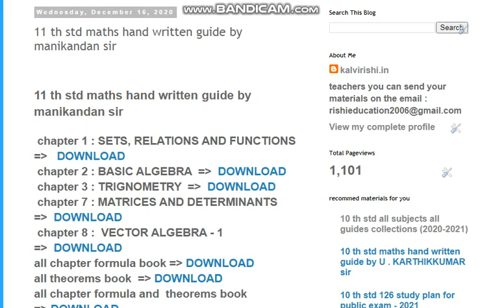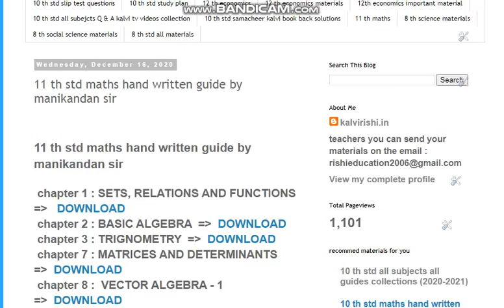11 th std maths all chapter full hand written materials by manikandan sir new syllabus (2020-2021)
this is your vinayga coaching academy

11 th std maths all chapter full hand written materials by manikandan sir new syllabus  (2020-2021) pdf link